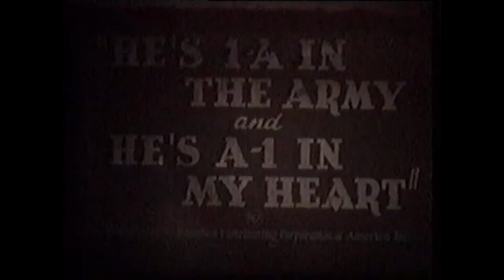Mini Lesson Assignment: Music During WWII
This was for a social studies assignment
Face reveal for 100 videos I guess